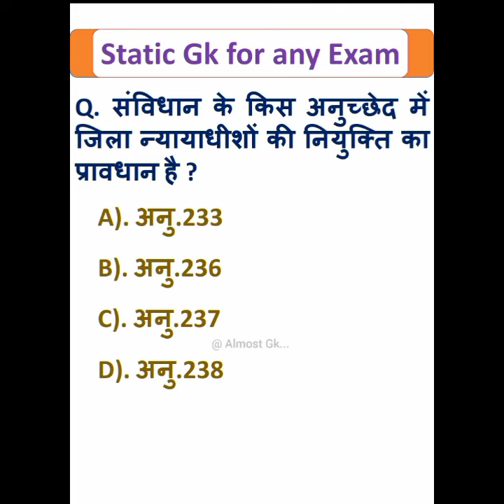static Gk question ll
static Gk important question